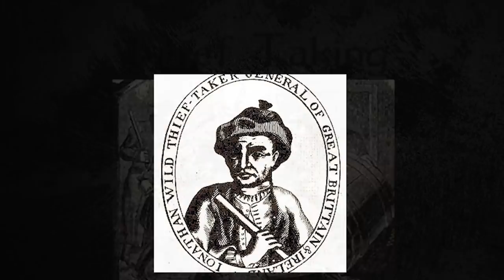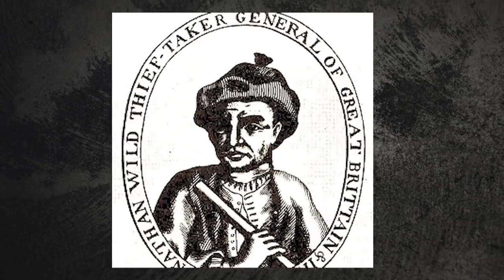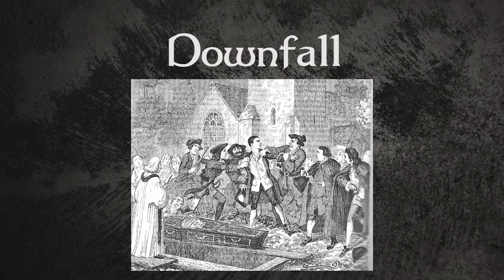The Incredible Criminal Mastermind | Jonathon Wild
Welcome to Forgotten Lives! In today's episode, we are looking into the life of Jonathon Wild, a notorious criminal mastermind from the 18th century!